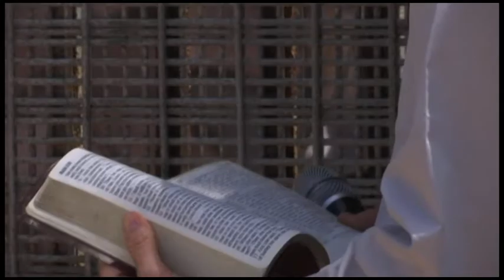7PM live Clinton wins nomination